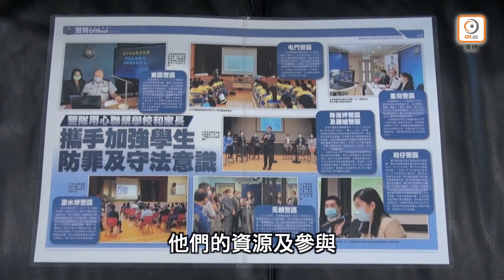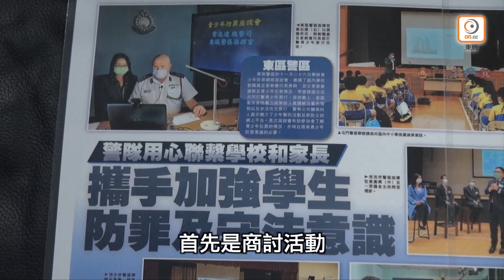【on.cc東網】秀茂坪警區心繫青少年 推計劃提升守法意識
//近年社交媒體盛行，加上學校去年經歷長時間停課，犯罪集團趁機「招兵買馬」，威逼利誘入世未深的青少年為其販毒、收債或行劫等，單計秀茂坪警區，今年上半年有80名青少年被捕，較2018年同期的58人大增38%，被捕人士更有年輕化趨勢，甚至有中二生指使同齡朋友販毒。有見及此，該警區展開「Shall We Listen」計劃，透過一系列活動、分享會及講座等，與各持份者研究各種可行合作方案，以解決青少年干犯嚴重罪行問題，協力提高青少年的守法意識，希望「幫得一個得一個，救得一個得一個」。//

【秀茂坪警區心繫青少年　推計劃提升守法意識】